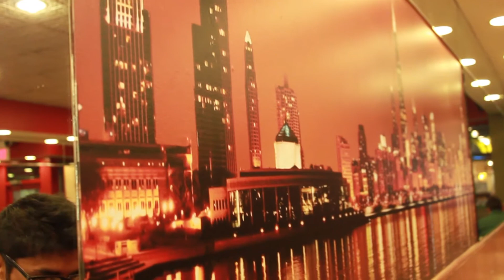Raas Mania 2014 Lineup Announcement #6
The Sixth Team is Unleashed for the Mania
The Mania Returns February 8th, 2014

The University of Illinois at Urbana-Champaign are releasing mania again! Raas Mania is back for its 2nd year and its going to be bigger and crazier!

Video Credit: Dipesh Mehta